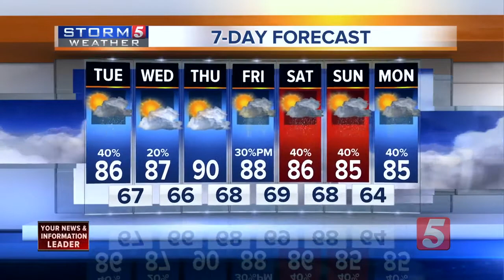Lelan's Morning Forecast: Tuesday, May 22, 2018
Lelan Statom's morning forecast for Tuesday, May 22, 2018. Our summer-like weather pattern continues with warm and humid conditions helping to spark afternoon storms through Wednesday.